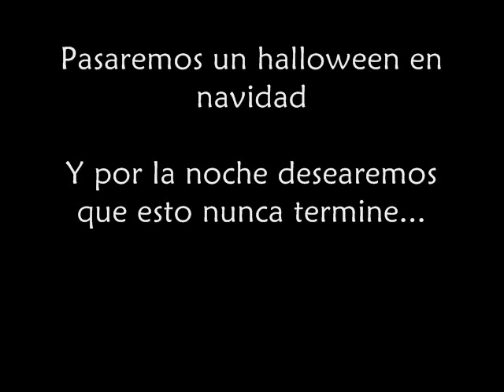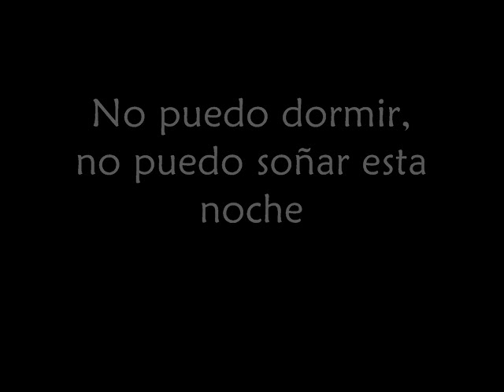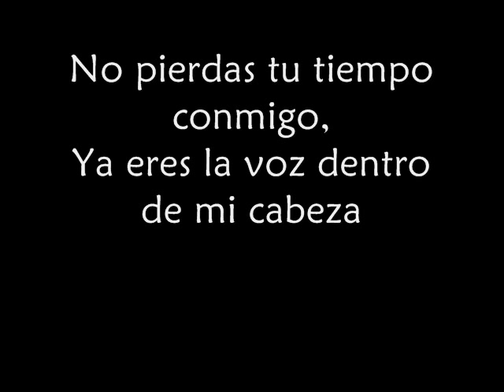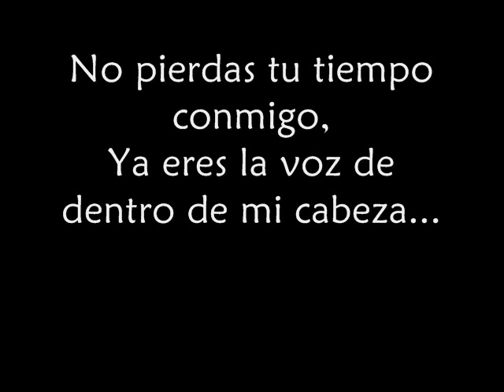Blink 182 - I miss you (en español^^)